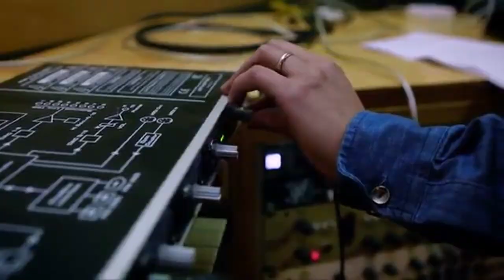Lisa Grand Interviews Makeda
Lisa Grand Interviews Makeda about two of her original songs "Time" and "The Day I Loved You Most".

Songs

© [Merlin] RecordJet On behalf of: recordJet|recordJet

Makeda

Lisa Grand